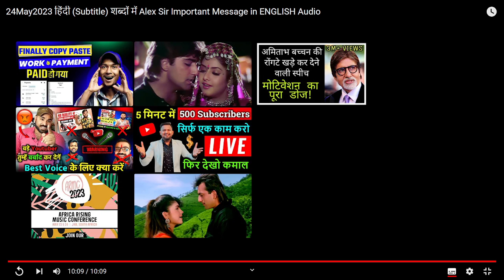𝟚𝟜𝕄𝕒𝕪𝟚𝟘𝟚𝟛 हिंदी (𝕊𝕦𝕓𝕥𝕚𝕥𝕝𝕖) शब्दों में 𝔸𝕝𝕖𝕩 𝕊𝕚𝕣 𝕀𝕞𝕡𝕠𝕣𝕥𝕒𝕟𝕥 𝕄𝕖𝕤𝕤𝕒𝕘𝕖 𝕚𝕟 𝔼ℕ𝔾𝕃𝕀𝕊ℍ 𝔸𝕦𝕕𝕚𝕠